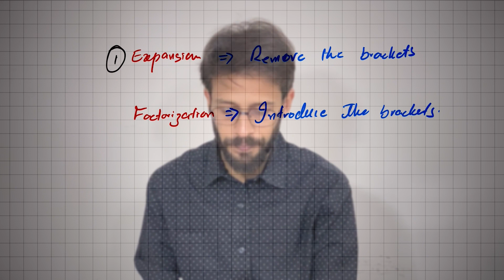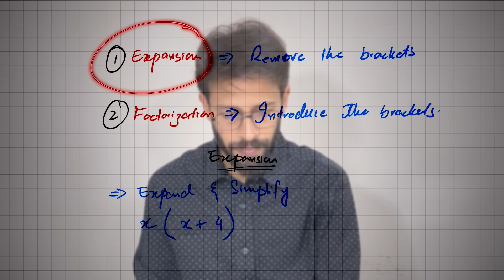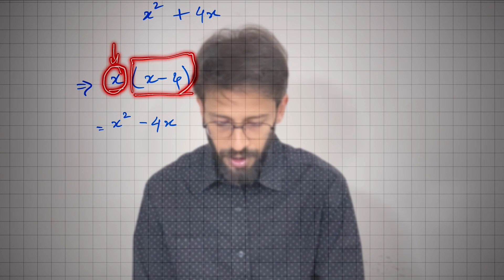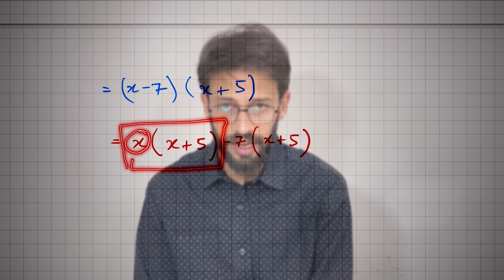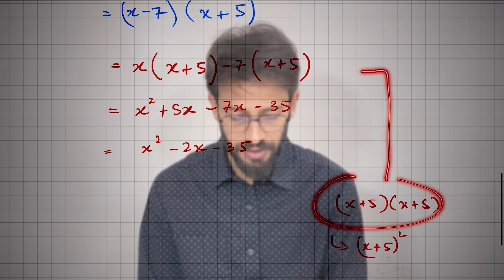CAIE IGCSE || O Level || Algebraic Expansion and Simplification || Lecture by Qasim Mughal Part I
In this video students will be learning about expansion of algebraic expressions. This video is designed for students appearing in Cambridge's IGCSE/O-Levels exam (0580 or 4024).

or contact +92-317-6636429 to register for online classes.